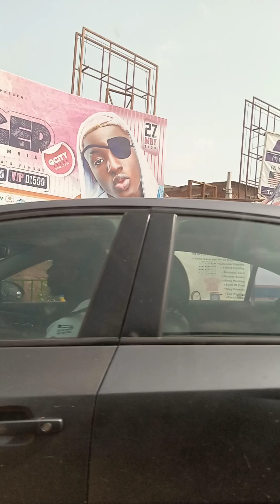showing my country The Gambia